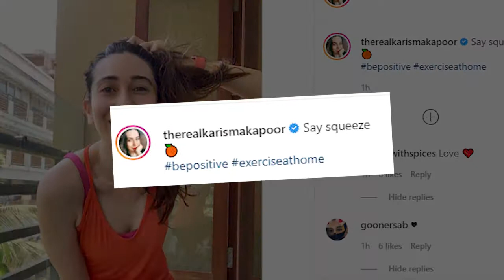lockdown के बीच Karisma ने साझा की अपनी पोस्ट वर्कआउट तस्वीर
देशव्यापी लॉकडाउन के बीच, अभिनेत्री करिश्मा कपूर अपनी फिटनेस का ख्याल रखते हुए अपने समय का सदुपयोग कर रही हैं।